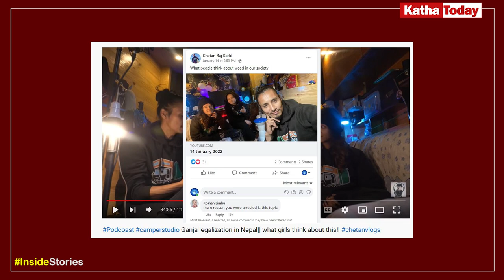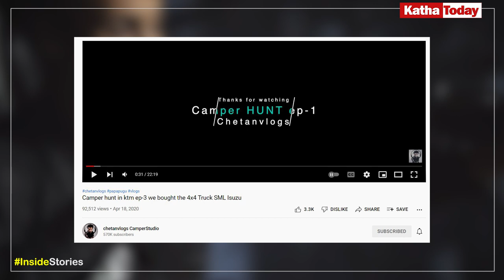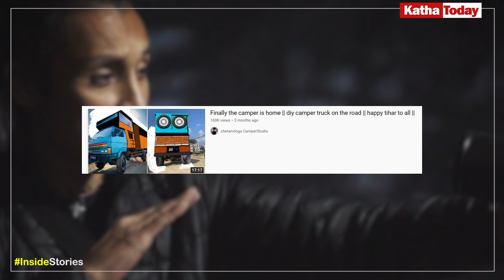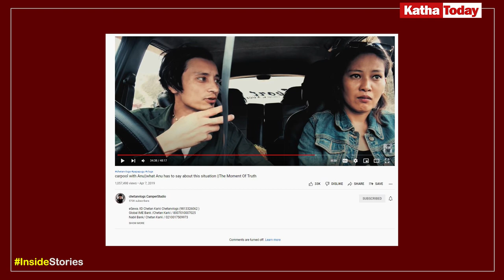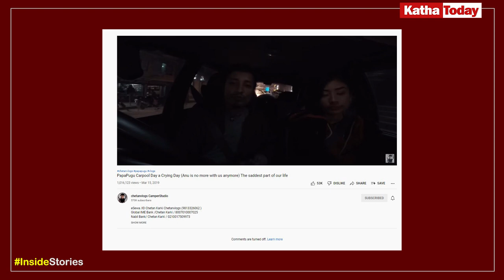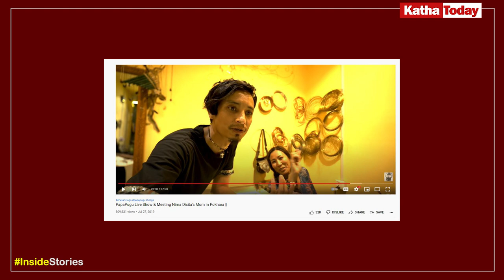Chetan Karki Vlog लागूऔष'धसहित सिन्धुलीमा यसरि समातिए, Full Story of PaPa Pugu, Chetan Camper Truck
Sources/Credit: Kantipur, Annapurnapost, Chetan Karki FB, Chetan Karki camper studio YT
Motion/design credit - OMER J STUDIO,Pexels,

Katha Today Youtube Channel is authorized to upload this video. Using our video report on other channels or platforms by giving proper credit is considerable. But uploading a full video without using your own creativity and effort is not entertaining.

Thanks!